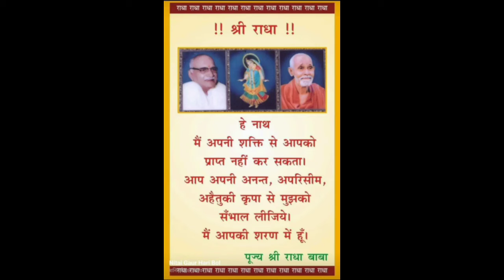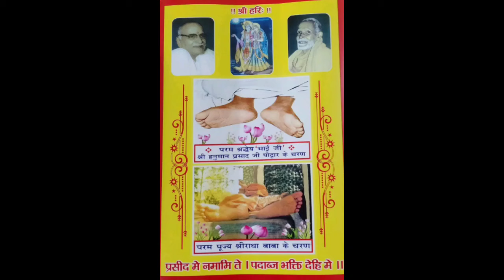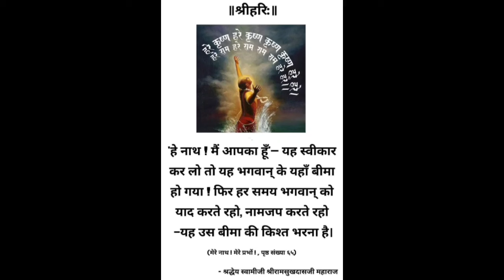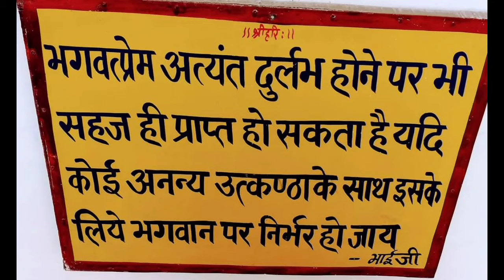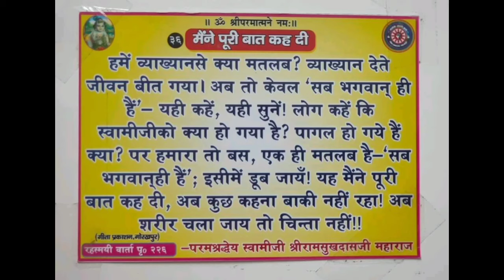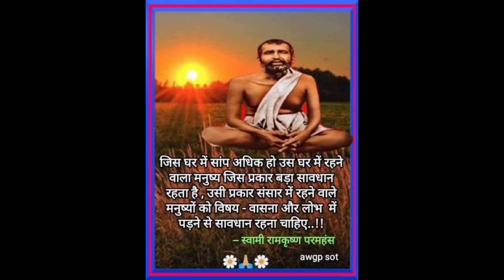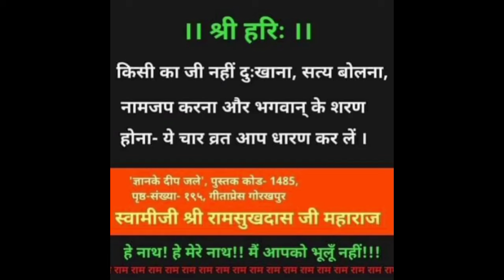Part-39||वृन्दावन की भूमि में प्रवेश ||वृन्दावन ब्रज रसिका पूज्या उषा बहन जी का पावन चरित्र